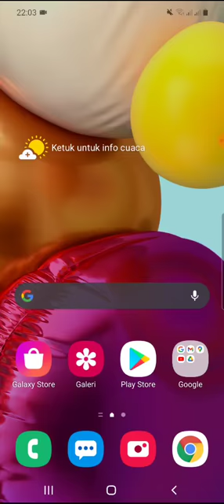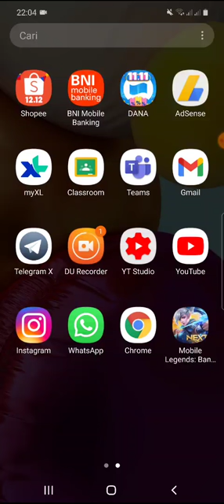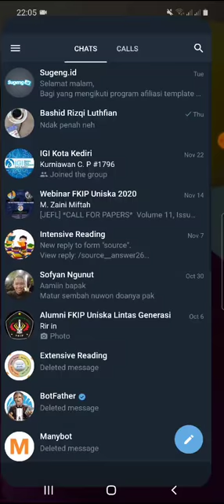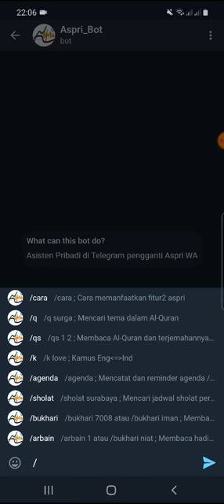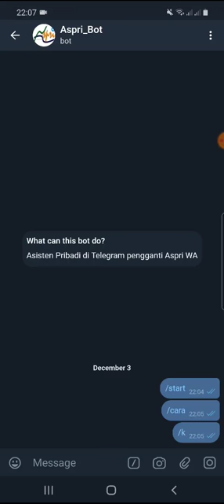Bot Bahasa Inggris Telegram, Ini Cara Menggunakannya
Bot Bahasa Inggris Telegram adalah Aspri_Bot. Cara menggunakan Bot Bahasa Inggris di Telegram tidaklah sulit. Anda bisa mempelajarinya dari video kami di atas.